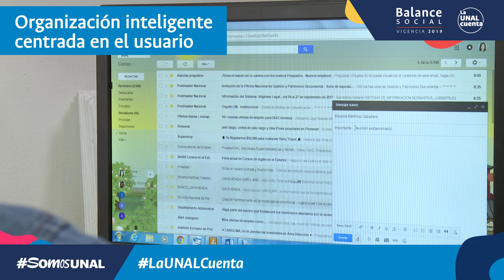LaUNALCuenta Balance Social / Sede Bogotá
SomosUNAL ¡Nuestras sedes nos cuentan! Conoce el Balance Social de la Sede Bogotá - Vigencia 2019 | Proceso Permanente de Rendición de Cuentas